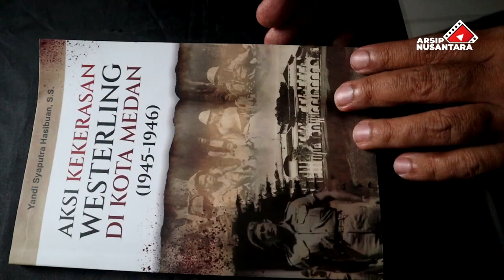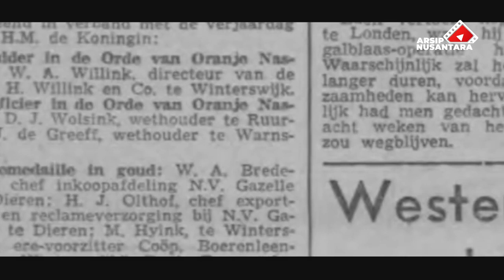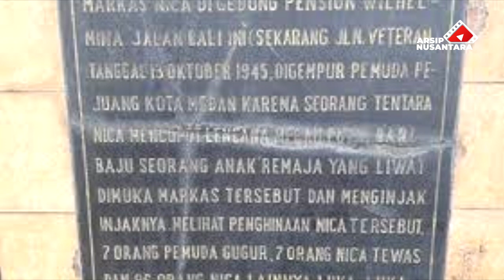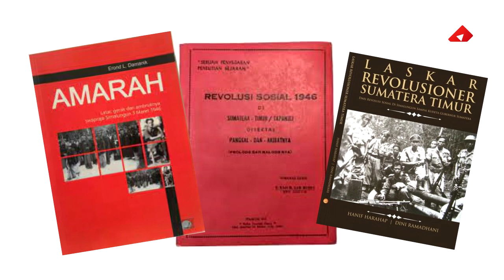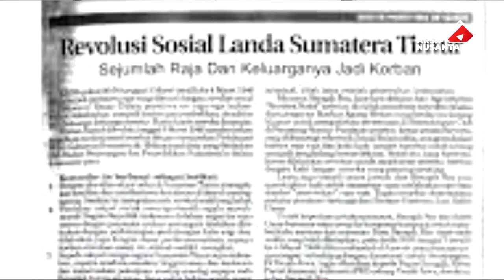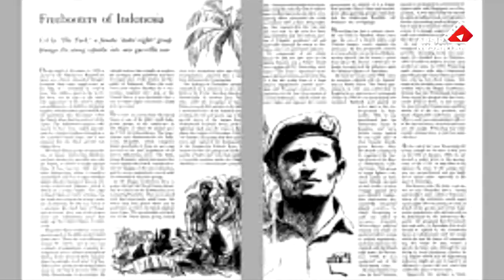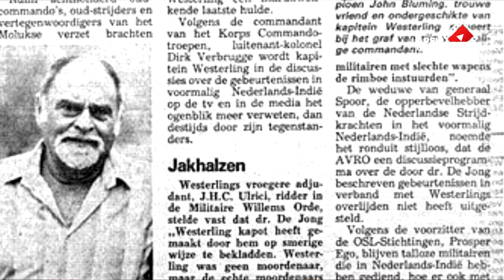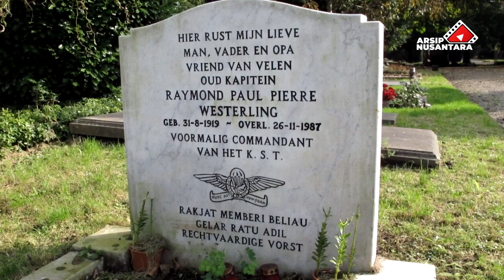Peran Westerling pada Revolusi Sosial 1946 Sumatera Timur dan Pembentukan Poh An Tui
Raymond Paul Pierre Westerling adalah nama yang sangat dibenci dalam sejarah Indonesia. Sosok Komandan Pasukan Elit Belanda itu dikenal kejam, brutal dan haus darah. Kemanapun kakinya melangah selalu diwarnai dengan percikan darah.

Kapten Westerling dimintai pertanggungjawaban atas kematian 40 ribu warga Sulawesi Selatan. Siapa sangka, sejarah juga merekam aksi brutalnya saat bertugas di kota Medan.

Westerling diduga berperan dalam memicu Perang Medan Area hingga kerusuhan di Sumatera Timur yang dikenal dengan Revolusi Sosial Maret 1946 yang menelan korban keluarga bangsawan dan kerabat kesultanan. Nama Westerling juga berada dibalik pembentukan Poh An Tui, laskar beranggotakan warga Tionghoa yang berseberangan dengan kaum pendukung Republik.

Bagaimana sepak terjang Westerling di Medan? Simak penuturan sejarahwan Ichwan Azhari dari Universitas Negeri Medan berikut ini.